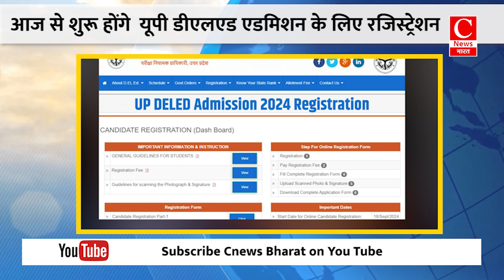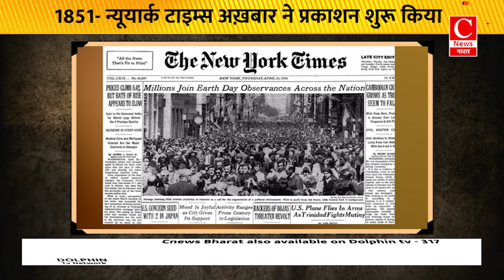जम्मू-कश्मीर में 10 साल बाद हो रहा जम्मू कश्मीर विधानसभा चुनाव || Cnews Bharat